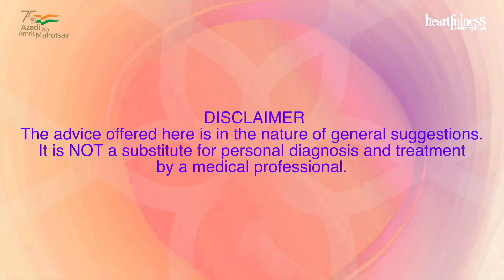Yoga for Diabetes | Yog Mahotsav | Heaartfulness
Asana, pranayama, mudra, meditation, ayurveda tips for Diabetes.